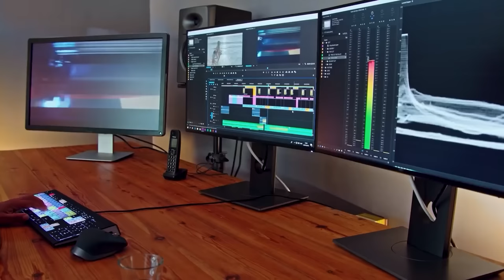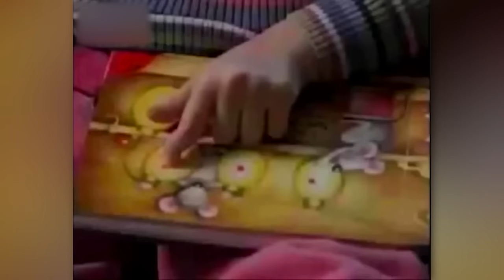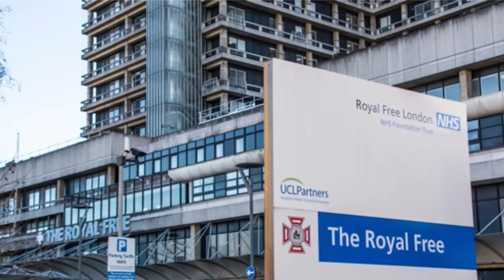15 Angel Sightings That Will Convince You They Are REAL!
Top 15 Angel Sightings That Will Convince You They Are Real. Imagine a world where ethereal beings grace our realm with their divine presence. These celestial knowledge messengers, often referred to as angels, have long been a subject of fascination and mystery across cultures. Their appearances are not just the stuff of ancient scriptures or cultural heritage; they have reportedly manifested in modern times too. But are these angel sightings real, or simply the products of overactive imaginations? And, what if there were compelling stories and evidence that could make even the most skeptical minds ponder? Join us, as we unveil fifteen of the most remarkable angel sightings that will convince you they are absolutely real..